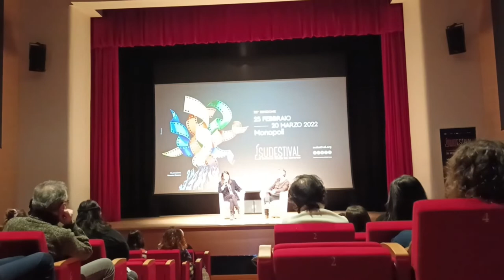Una Femmina: Francesco Costabile al Sudestival 2022 parla della protagonista Lina Siciliano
- La protagonista del film Una Femmina, presentato al Sudestival 2022, è Lina Siciliano ed è al suo esordio nella recitazione. Il regista Francesco Costabile racconta come la sua vita abbia molti punti in comune con il suo personaggio.
Costabile racconta inoltre un aneddoto avvenuto durante le riprese di Una Femmina ed il messaggio che il film vuole dare